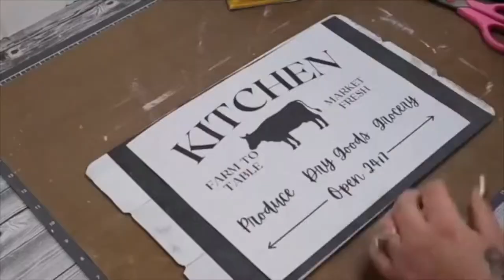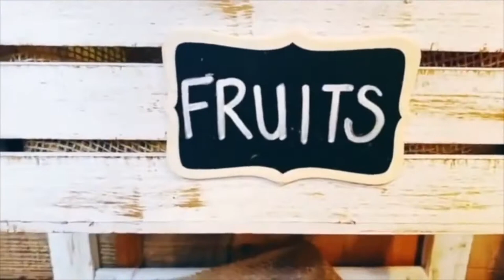Amazing World Home Decor DIY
Удивительный мир домашнего декора своими руками